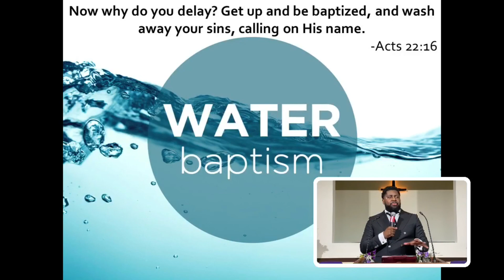“I Know Who I Am” | Bryan C. Jones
Minister Bryan C. Jones' sermon from June 20, 2021 entitled “I Know Who I Am.”